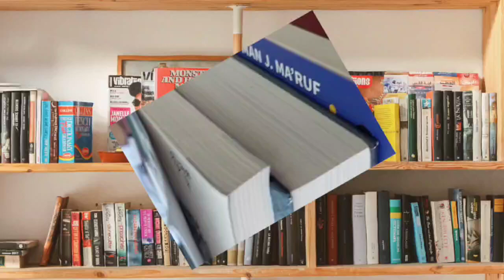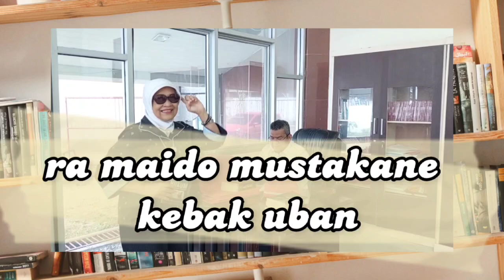Narin Abari - K.P.U Kepala Penuh Uban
Title               : K.P.U
Cipt                : Narin Abari
Vocal             : Narin Abari
Arransemen : mas Adit AL studio
Model            :  pak Firmansyah, pak Supriyadi dan pak Taqwaddin

Lagu ini terinspirasi dari mas Popon yang rambut nya putih ; masih muda. Dan ganteng; pekerja yang giat dan rajin; eh setelah lagu jadi malah rambut nya mas Popon  di semir hitam; maka nya model nya ganti itu.

Lyric
(Cipt Narin Abari)
#. Pancen gek ngetren si anggota KPU
#. Nanging artine Dudu komisi pemilu
#. KPU singkatan Kepala penuh uban
#. Si rambut  putih tetap jadi idaman

#. Uwis bengi kok rasane koyo awan
#. Tiap saat mung do mikerke gawean
#. Ramaido mustokone kebak uban
#. Beno rambute putih ketok ganteng tenanan

Reff
#.  Eya Iyo Ojo do kakehan penggalih
#. Bisa bisa rambute cepet dadi putih
#. Waktu isih cilik kepingin dadi wong sugih
#. Jebulane malah dadi pejuang Sik gigih

Terimakasih.

Copyright @2023
NARIN ABARI